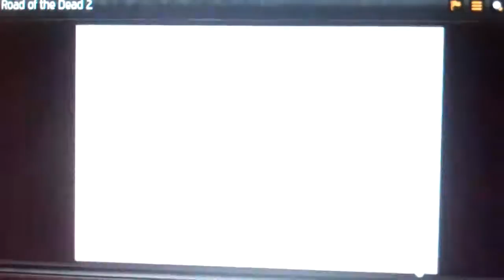Road of the Dead 2 (part 6)